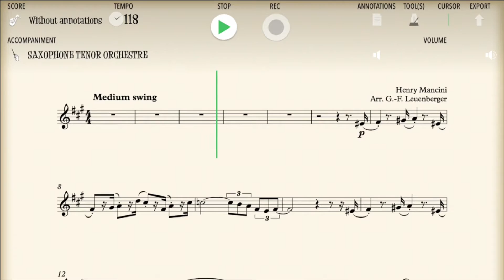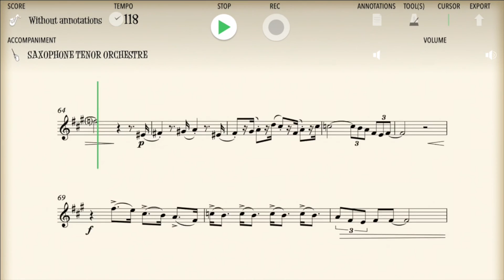The Pink Panther - Tenor saxophone version with Orchestra accompaniment